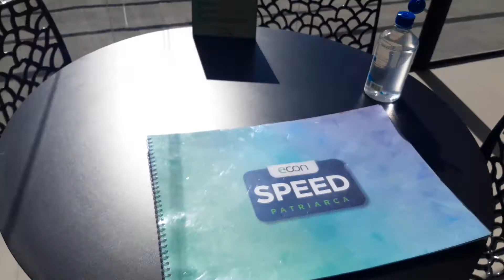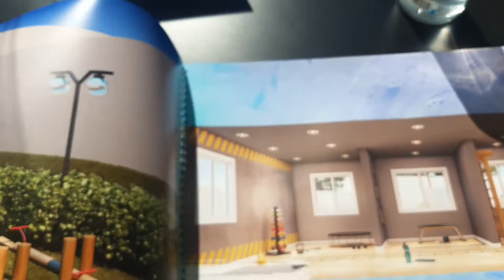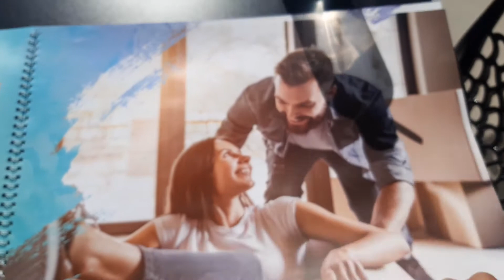Apresentação Speed Patriarca. Agende c/Berys 9.52349059. Valorize meu trabalho.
Speed Patriarca
Berys 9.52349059 Agende seu horário. (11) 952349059 ou direto no meu whatsapp

O Speed Patriarca é composto por apenas 2 torres com opções de 1 e 2 dormitórios e contemplado com uma incrível área de lazer, você e sua família vão se divertir diariamente como se estivessem em um clube. Venha morar a apenas a 500 metros do metrô Patriarca e ao lado de praças, mercados, shoppings e importantes avenidas. Conquiste hoje mesmo o seu Speed Patriarca! A Berys Corretora te mostrará as condições facilitadas de pagamento para você.

Então reserve já com a Corretora Berys sua unidade, ordem de numeração de pasta. .

Berys, a sua Corretora. Agende seu horário. (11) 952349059 ou direto no meu whatsapp